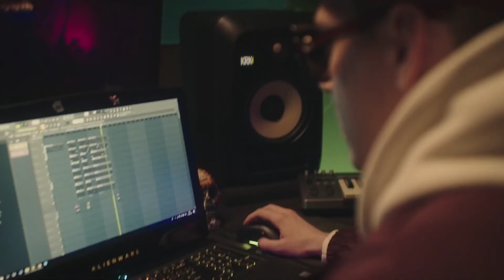[FREE] BIG BABY TAPE x DJ TAPE Type Beat l Free Trap Beat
🔥Let's go for the 2k!!